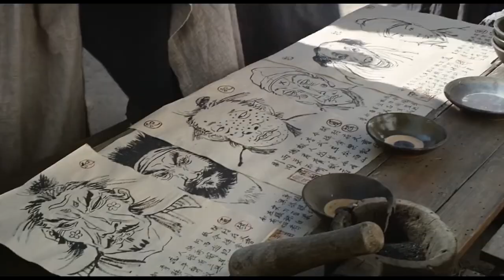The Thousand Faces of Dunjia 😱🔥 Movie Explain in Hindi By MoviesFlix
Short Story
A young constable discovers a secret society whose members use supernatural powers to protect mankind. They must soon band together to battle an ancient creature that threatens to destroy the world.